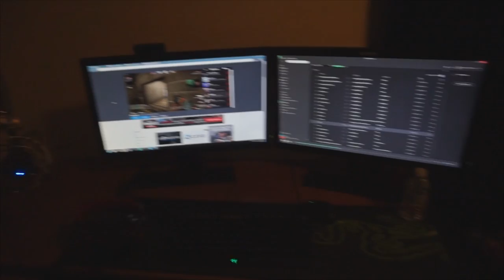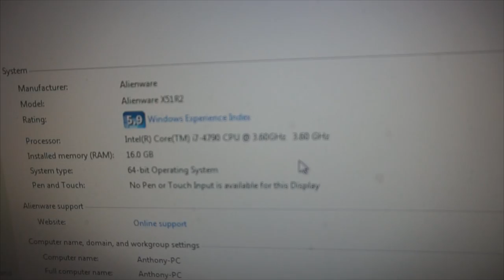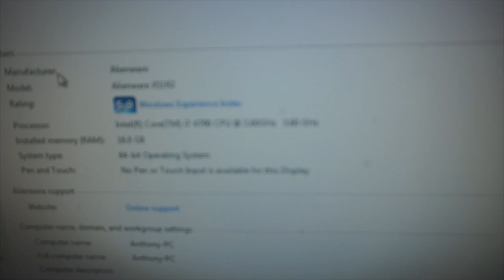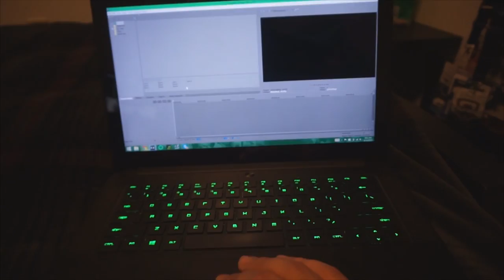NEW PLACE/SETUP TOUR!